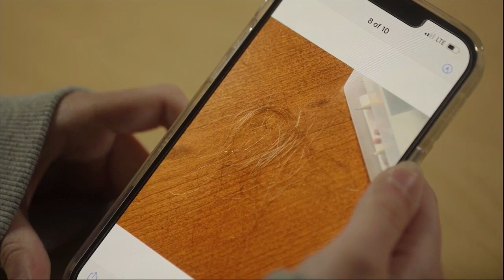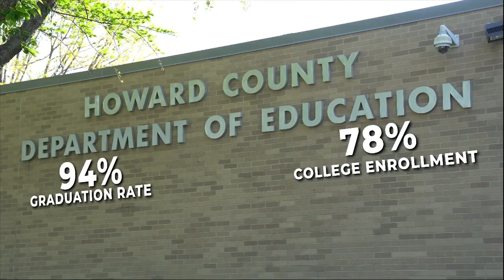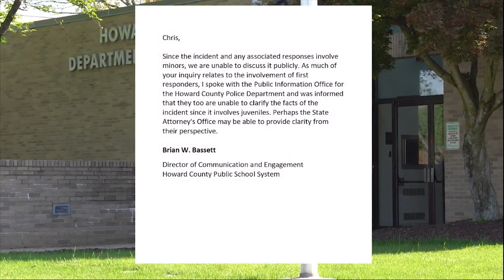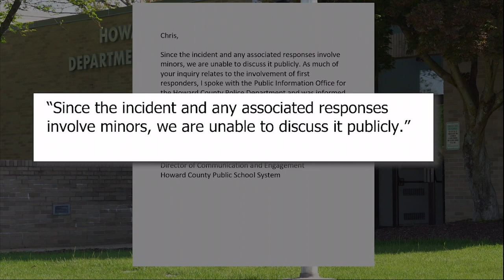Student beaten, says school district more concerned with reputation than safety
A family reaches out after a fight is caught on camera at a Howard County high school, saying they believe the district is more concerned with protecting its reputation than protecting its students.

“I just remember being very dizzy,” said Fawn Cooch, a Howard County high school student, as she watched cell phone video of one of her worst days.

“I don't really remember a lot of it very clearly,” Fawn told Project Baltimore.

Fawn is a sophomore at Glenelg High School. This past January, she was involved in a fight with another student in class. In the video, the other student is seen punching Fawn in the head repeatedly. Photographs of her injuries show bruises to both of her knees, swollen eye sockets and injuries to her head. Chunks of her hair were left lying on the floor.